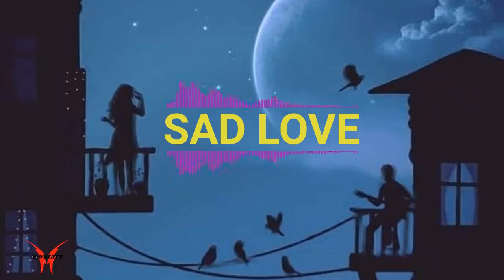"Sad Love" - Emotional Type Sad Beat | New R&B Instrumental Rap Music 2020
90's Type Beat
90's Type Beat 2019
90's Type Beat Free
90's Instrumental
90's
Old School
Boom Bap
Rap
Beat
Beats
Type
Freestyle Beats
Type Beat
Freestyle